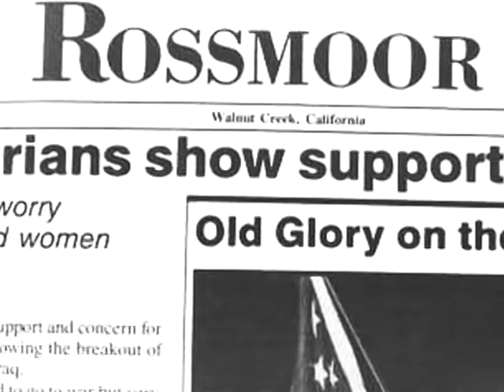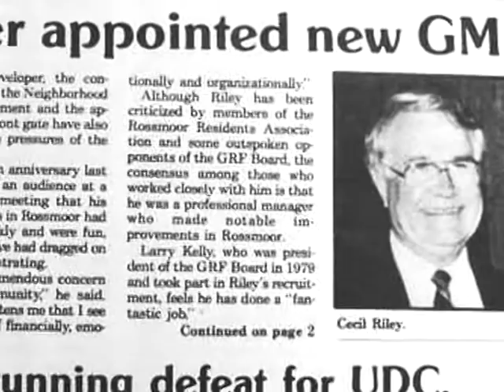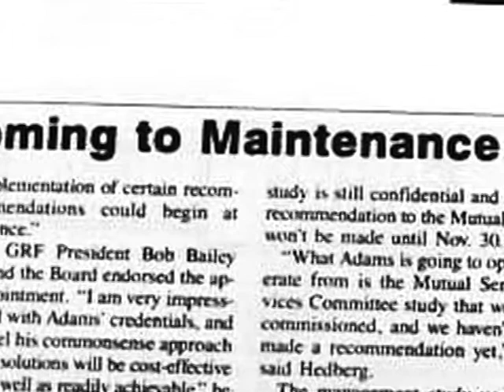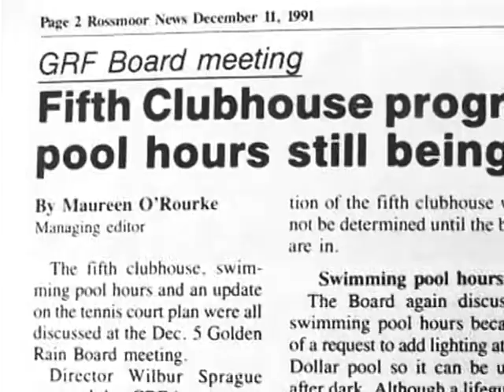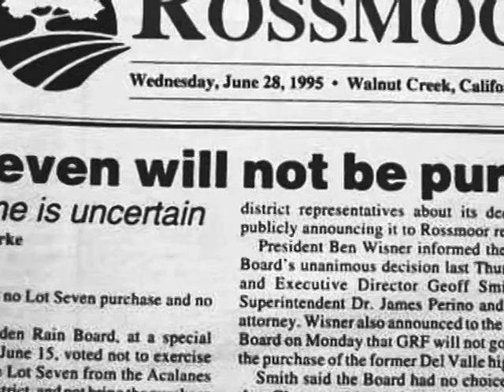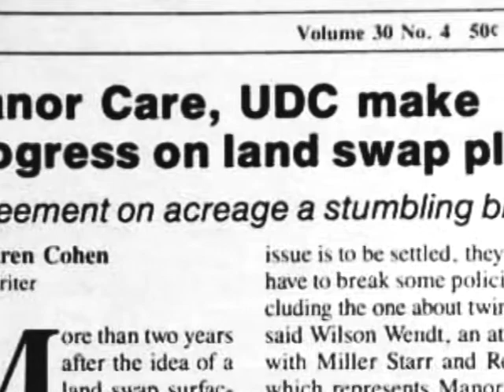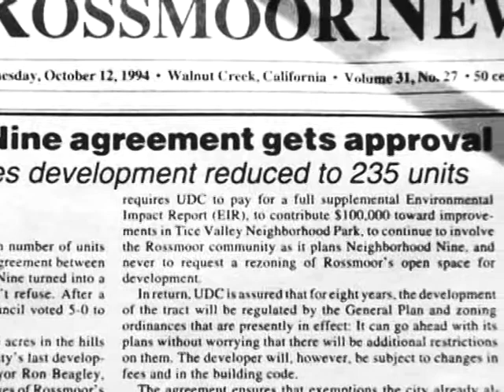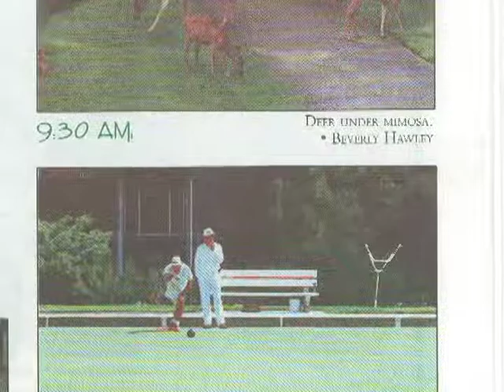History of Rossmoor Part 9 "1990 1995 Coming Together"